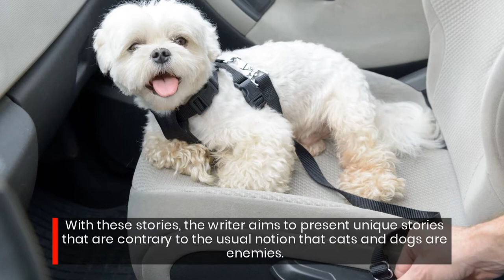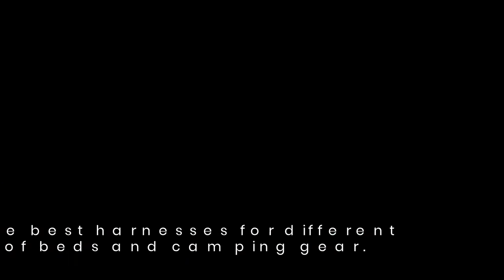Heart-warming Real Life Stories Of Companionship Between Canines And Felines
My Best Bark, an online pet care resource library announces a new report detailing examples of good relationships that are possible between dogs and cats. These accounts are written by Riley Kay, a dog enthusiast, and a part-time blogger.

With the announcement of these new accounts, the writer aims to present unique stories that are contrary to the usual notion that cats and dogs are enemies. Riley's content about cats and dogs is educational and uplifting.

The account about Rosie states that she is a rescued cat fostered by three sisters. Initially, Rosie was fragile and would isolate herself, and would not eat well. The story goes onto describe the canine friendship that saved Rosie's life. Tiny Kitten is rescued by Anneliessa Balk. Being a dog owner, Anneliessa feared that her dogs might harm the kitten. The story revolves around the strong bond that developed between the kitten and the dogs.

The new report highlights the fact that rescued animals can help other animals and even people heal from their emotional trouble and even the aftereffects of war. The stories under the Rescue section of the My Best Bark website give readers many heartwarming true-life accounts of the benefits of rescuing and adopting animals.

The My Best Bark blog offers readers useful information such as recommended products and tips on grooming and care. Readers can get special foods such as mother's milk substitutes for puppies and food for dogs who suffer from autoimmune disorders. Other products include the best harnesses for different types of dogs, waterproof beds, and camping gear, to name a few. The website has reviews on a range of grooming tools and other pet-related products.

Experienced pet owners and first-time pet parents will benefit from the grooming and care guidelines on the My Best Bark website. The site carries a library of useful information about all aspects of owning and correctly caring for a pet.